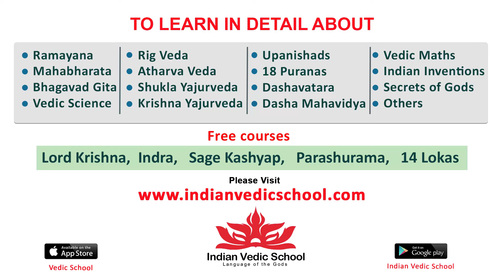Trinetram Telugu Full Movie | Part 1 | Raasi, Sijju, Sindhu Menon, K.R.Vijaya | Tollywood